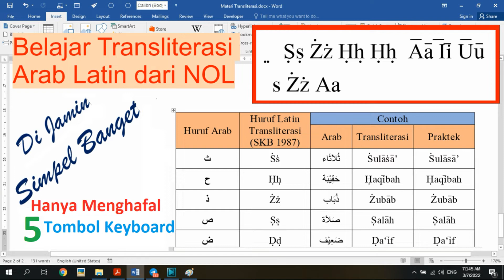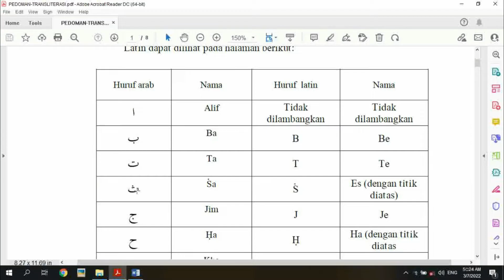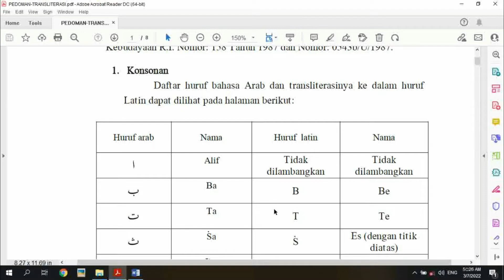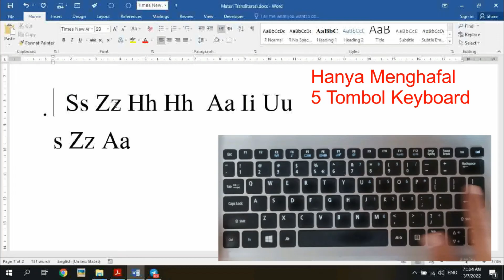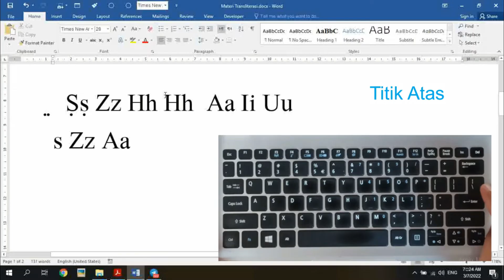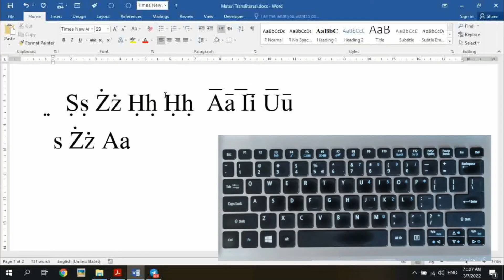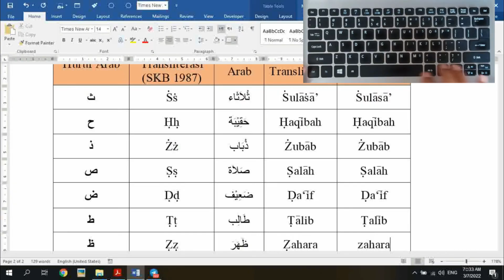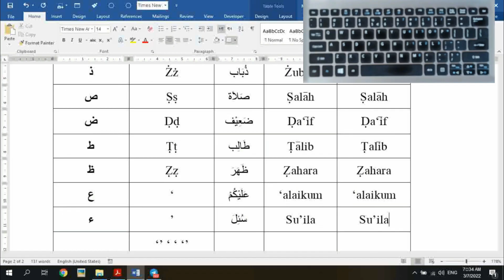Arabic Typing in Ms word || Bagaimana Cara Menulis Transliterasi Arab ke Latin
Transliterasi Arab Latin merupakan kaidah dalam pengalihan teks bahasa, dari bahasa Arab ditulis dalam bahasa Indonesia tetapi menggunakan bacaan teks Arab yang di maksud. Pemerintah melalui kementrian yang ada telah mengeluarkan Surat Keputusan Bersama (SKB) Menteri Agama dan Menteri Pendidikan & Kebudayaan RI (Nomor: 158 Tahun 1987 & Nomor: 0543b//U/1987) tentang Pedoman Transliterasi Arab Latin yang selanjutnya harus di ikuti oleh masyarakat dan semua civitas dunia pendidikan. Dalam penulisan transliterasi Arab Latin di Ms Word memerlukan cara yang tepat agar simbol yang dimaksud dalam SKB tadi bisa ditulis dengan baik, untuk itu tutorial ini berusaha untuk membantu para sahabat channel ini dalam meng-implimentasikannya di Ms Word, semoga bermanfaat.

Surat Keputusan Bersama (SKB) Menteri Agama dan Menteri Pendidikan & Kebudayaan RI (Nomor: 158 Tahun 1987 & Nomor: 0543b//U/1987) tentang Pedoman Transliterasi Arab Latin

Gabung " Kelas Bimbingan (Teks Arab) " pada channel ini untuk Join kelas online materi " pengolahan teks arab di word ". klik Join:

CARA MENULIS ARAB LATIN TERMUDAH - SESUAI KAIDAH TRANSLITERASI KEMENAG
Cara mengetik transliterasi Arabic ke Latin untuk karya ilmiah
Cara Menulis Transliterasi Arab-Latin di Word
Cara Menulis Transliterasi Arab Latin - Times New Arabic
Membuat shortcut transliterasi Arab Latin Ali Audah dengan Microsoft Word
Tutorial Menulis Transliterasi Arab ke Indonesia Mudah dan Cepat
Transliterasi Arab - Latin | cara menulis latin dari huruf hijaiyah | Alih Aksara
Cara Menggunakan Font Times New Arabic untuk Transliterasi Arab-Latin
Contoh Transliterasi Ke Arab Indonesia || Transliteration Practice
Pedoman Transliterasi Arab/Jawi ke Bahasa Indonesia
Cara menerjemahkan bahasa Arab ke indonesia
Tutorial Transliterasi Arab-Latin untuk Microsoft Word